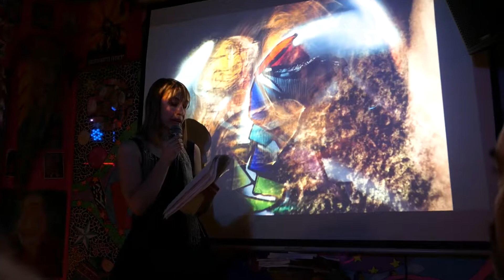Here in a clearing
From Alison Grace Koehler's featured reading at Paris Lit Up on January 25, 2018